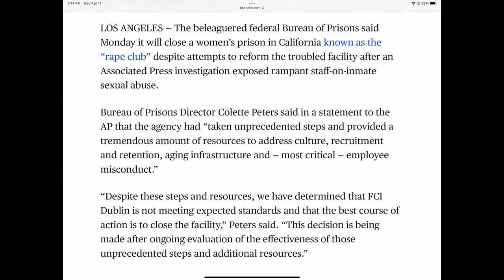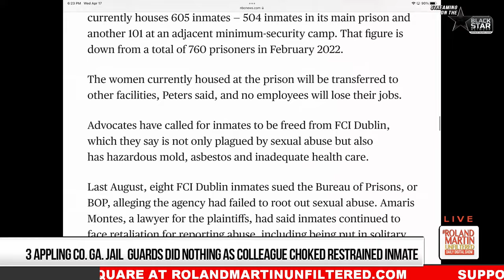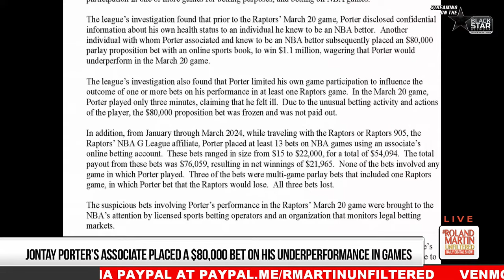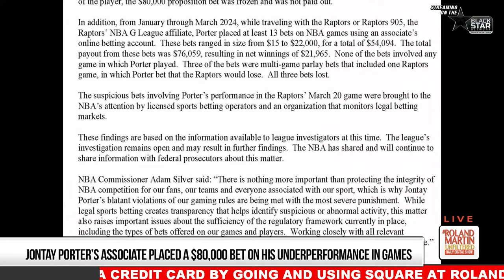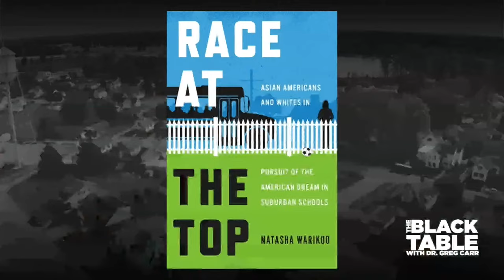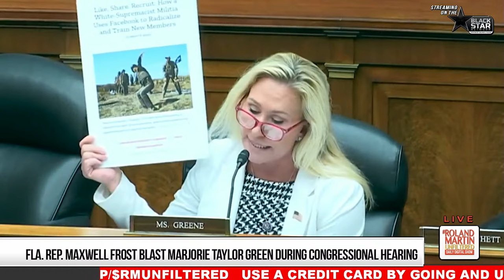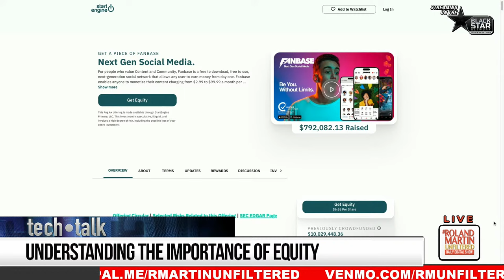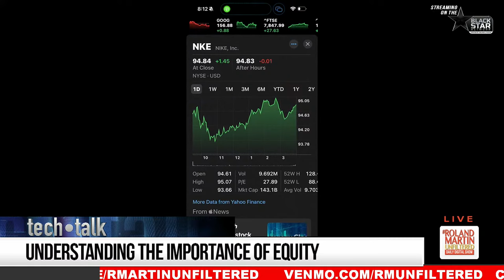Ga. Jailers Watch Inmate Get Choked, Jontay Porter Banned, Sudan's Civil War, AI & Music Production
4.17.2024 RolandMartinUnfiltered: Ga. Jailers Watch Inmate Get Choked, Jontay Porter Banned, Sudan's Civil War, AI & Music Production

Three Georgia County jailers are facing a lawsuit for standing by as a restrained inmate gets choked by a chain. Civil Rights attorney Harry Daniels will be here to discuss the case.

NBA player Jontay Porter gets suspended for life after a gambling investigation found he shared information and bet on games.

A black Ohio Uber driver gets sent to a home to pick up a package and ends up getting killed by an 81-year-old white man who says he was being scammed.

It's been a year since Sudan's civil war started. With no end in sight, millions need humanitarian aid, facing acute levels of hunger and on the brink of famine.

In our Tech Talk segment, Isaac Hayes III, the Founder of Fanbase, will discuss the integration of artificial intelligence in music production.

This Reg A+ offering is made available through StartEngine Primary, LLC, member FINRA/SIPC.  This investment is speculative, illiquid, and involves a high degree of risk, including the possible loss of your entire investment. You should read the Offering Circular (link) and Risks (link) related to this offering before investing.